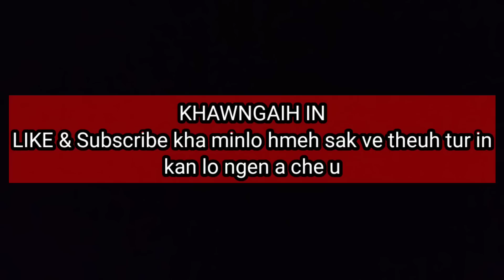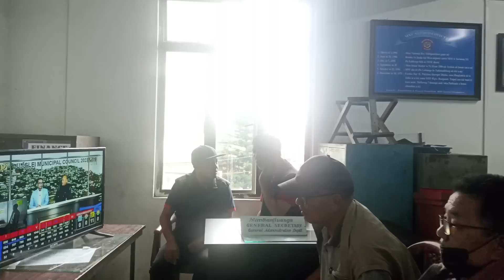LMC VOTE CHHIAR NA A... THALAI/MIPUI NGAIHDAN VLOG....